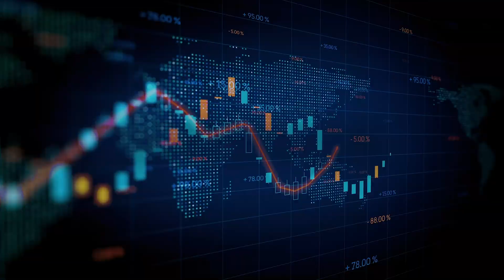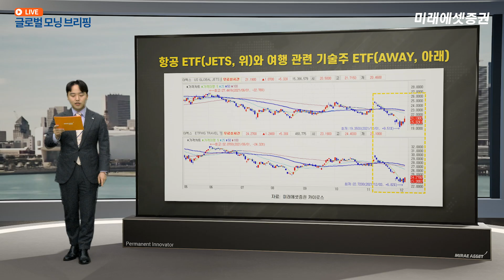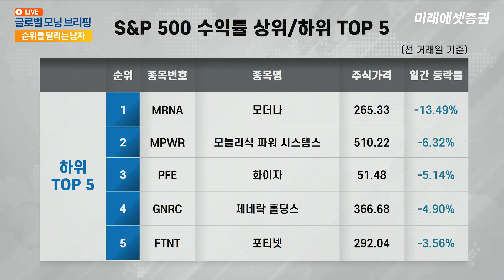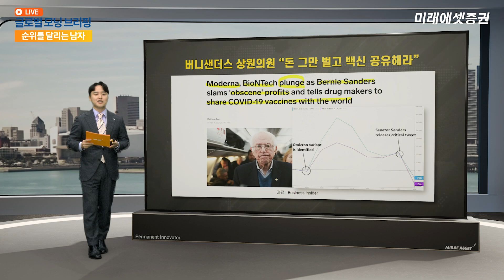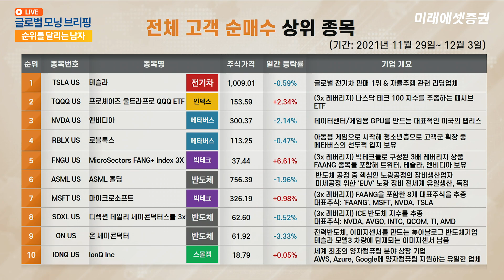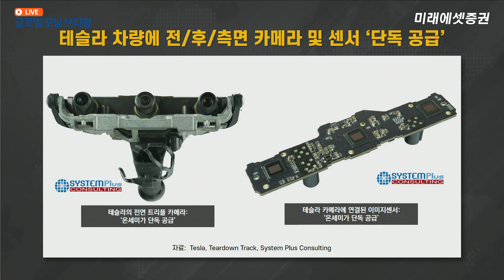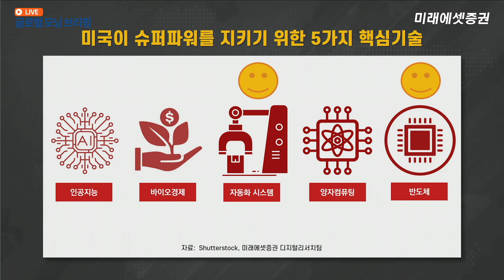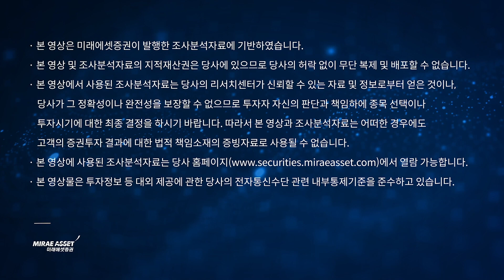[한종목의 순.달.남] 크루즈 주식, 반등 신호탄?...온세미, 급락장에도 미친 선방! | 2021.12.7 (화)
이름값 하는 남자 '한종목' 연구원이 매일매일 해외주식, 순위를 정리해드립니다.
" 크루즈 주식, 반등 신호탄?...온세미, 급락장에도 미친 선방!"

출연: 한종목 연구위원 (미래에셋증권 디지털리서치팀)

* 본영상은 특정 기업에 대한 매수 매도 추천이나 홍보가 아님을 알려드립니다.

[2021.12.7 대표 해외주식 일간등락률과 이슈 (12.6~): 순위를 달리는 남자]